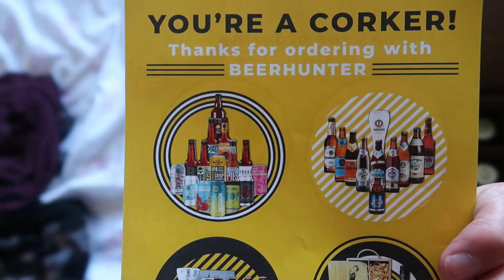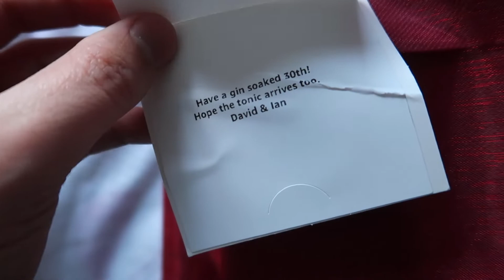Mystery G&T delivery | An early birthday surprize!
The day started off strangely when a mysterious parcel arrived. Luckily the mystery was unraveled when a second parcel got delivered later in the day!